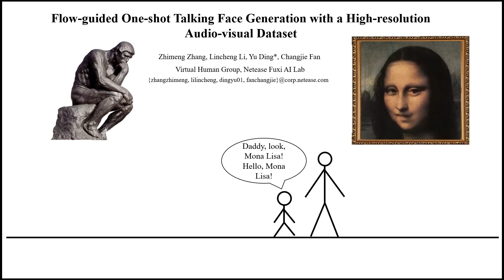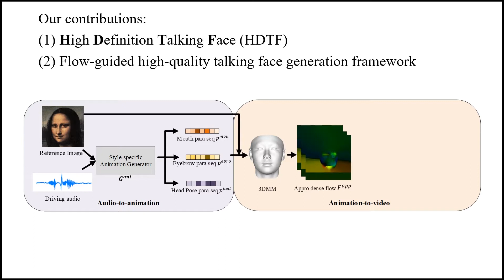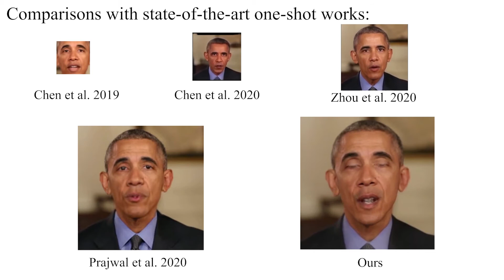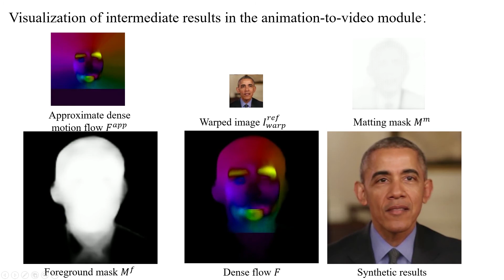CVPR2021 - Flow guided One shot Talking Face Generation with a High resolution Audio visual Dataset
Abstract
One-shot talking face generation should synthesize high visual quality facial videos with reasonable animations of expression and head pose, and just utilize arbitrary driving audio and arbitrary single face image as the source. Current works fail to generate over 256 x 256 resolution realistic-looking videos due to the lack of an appropriate high-resolution audio-visual dataset, and the limitation of the sparse facial landmarks in providing poor expression details. To synthesize high-definition videos, we build a large in-the-wild high-resolution audio-visual dataset and propose a novel flow-guided talking face generation framework. The new dataset is collected from youtube and consists of about 16 hours 720P or 1080P videos. We leverage the facial 3D morphable model (3DMM) to split the framework into two cascaded modules instead of learning a direct mapping from audio to video. In the first module, we propose a novel animation generator to produce the movements of mouth, eyebrow and head pose simultaneously. In the second module, we transform animation into dense flow to provide more expression details and carefully design a novel flow-guided video generator to synthesize videos. Our method is able to produce high-definition videos and outperforms state-of-the-art works in objective and subjective comparisons.